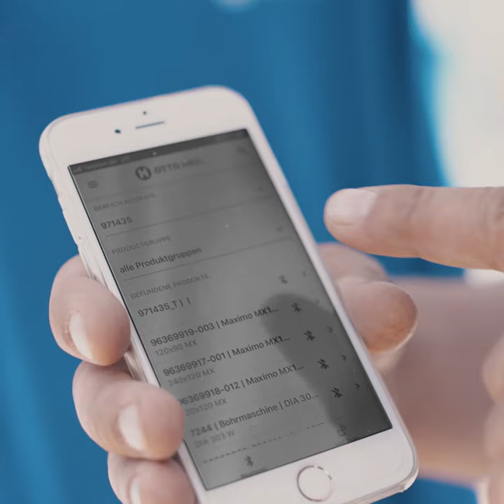Otto Heil GmbH & Co. KG - Teaser Digitaler Bauhof Social Media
Teaser für Social Media des "Digitalen Bauhof´s"